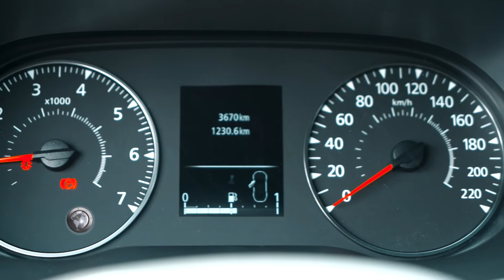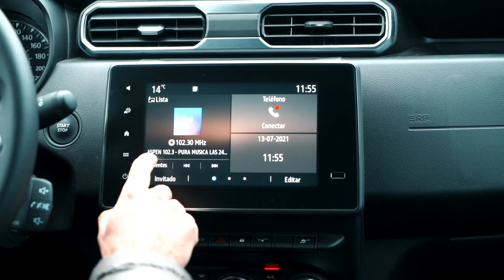Renault Duster Iconic 1.3T 4x4 Test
Probamos el nuevo Renault Duster. Analizamos el renovado SUV en la versión Iconic 4x4.
Motor naftero turbo 1.3 TCe que entrega 155 caballos de potencia y 250 newton metro de torque.